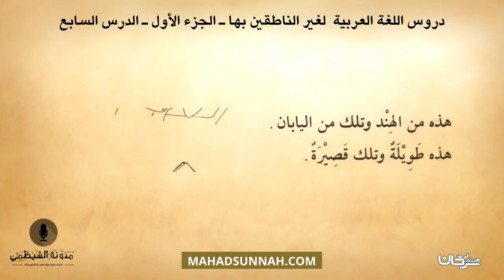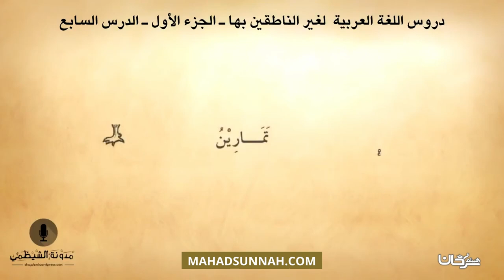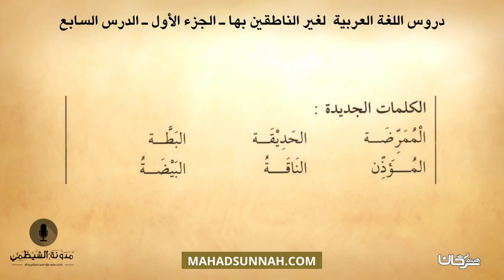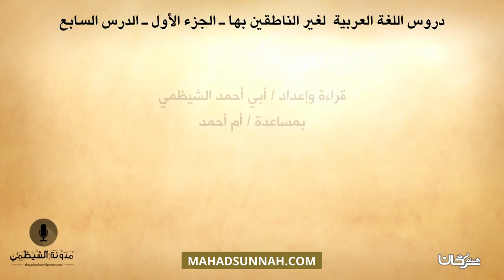#7 كتاب صوتي دروس اللغة العربية لغير الناطقين بها الجزء الأول الدرس السابع